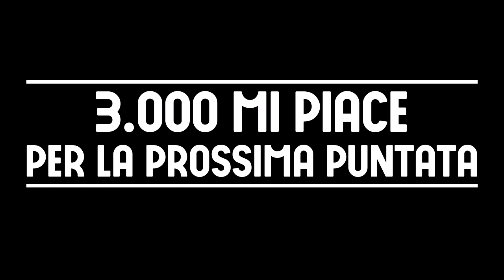LA MAGIA DI VACCA ● FIFA 18 CARRIERA ALLENATORE ITA ● EP.07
➤ Devo dire solo una cosa: C-L-A-M-O-R-O-S-O!!
• Fifa 18 Guida alla Carriera Allenatore Foggia ITA Full HD 1080p 60fps Difficoltà Leggenda Calciomercato
➤ IL VERO PIPISTRELLO SUPPORTA IL VIDEO CON UN BEL LIKE/CONDIVISIONE!! GRAZIE BRoOoOoO!!